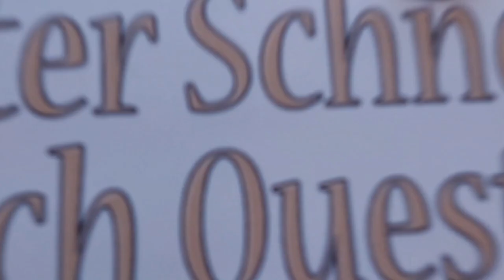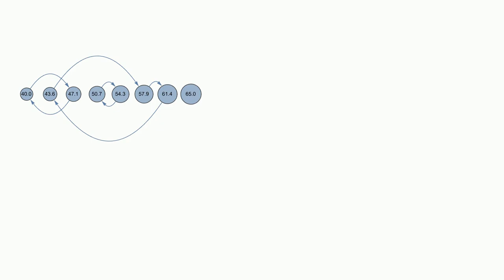Mathematica: How can I control curved edges between vertices?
How can I control curved edges between vertices?

A special thanks goes out to the community

  graphs-and-networks